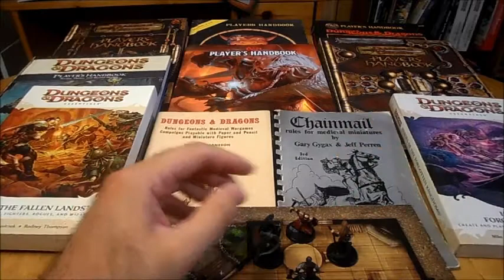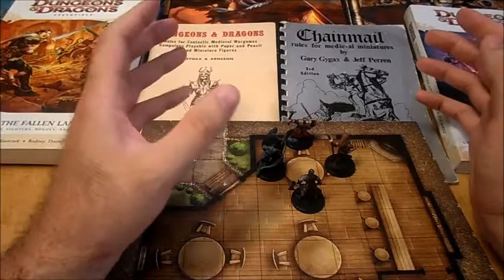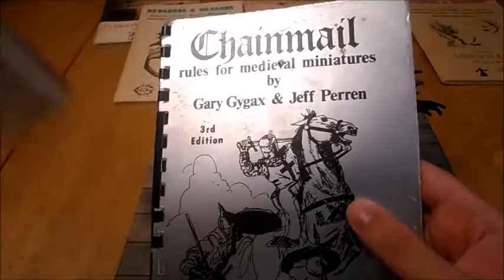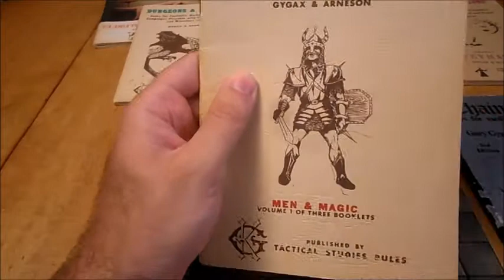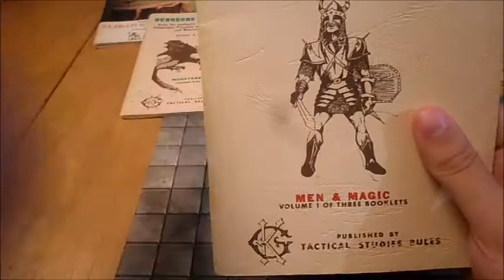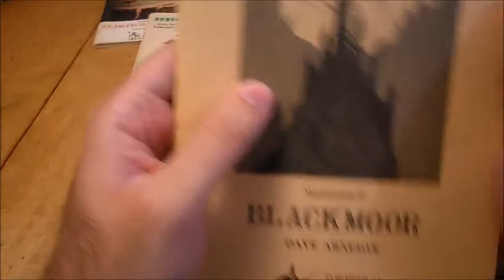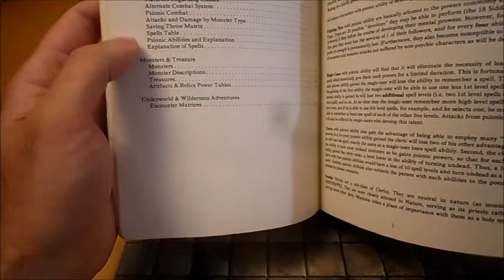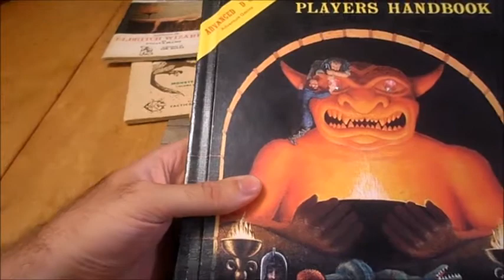Dungeons & Dragons Retrospective: Episode One 0 Edition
Dungeons & Dragons 5th Edition is one year old. Dungeons & Dragons has a rich history and has been around for 41 years. In this retrospective I discuss the different Editions of D&D, and the best place to start is the very beginning. Part One is all about Dungeons & Dragons 0 Edition.